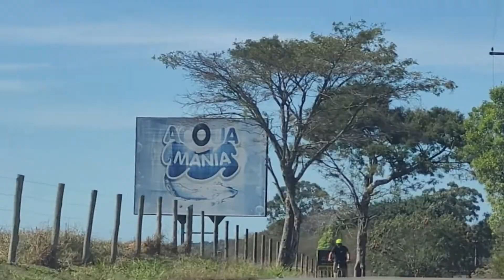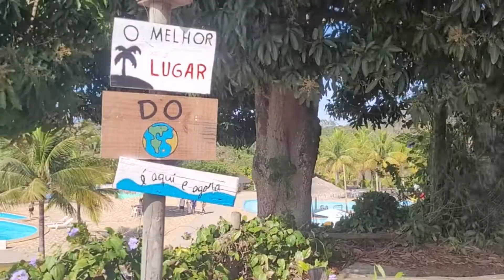VLOG FÉRIAS. ACQUAMANIA - GUARAPARI